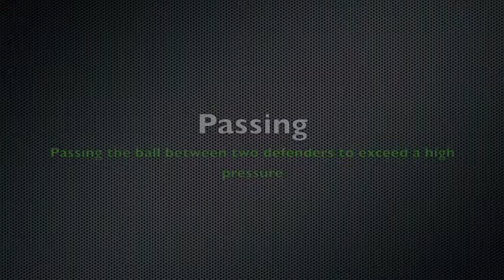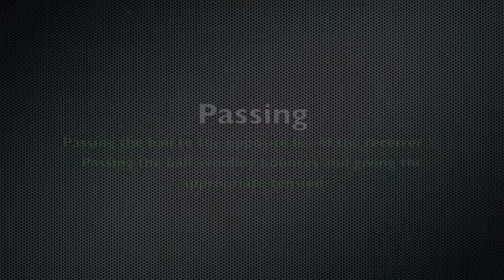WOSPAC-SOCCERSTAGES Sebastian Stacey - September 2014